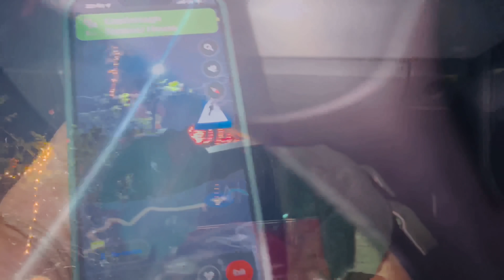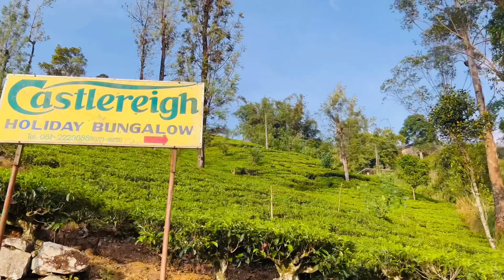හැමදාම නුවරඑලියේ යනවද ? එහෙනම් ආය trip යද්දී මෙහේ ගිහින් බලන්න 😋| Bandifull Vlog | Hatton Muskeliya